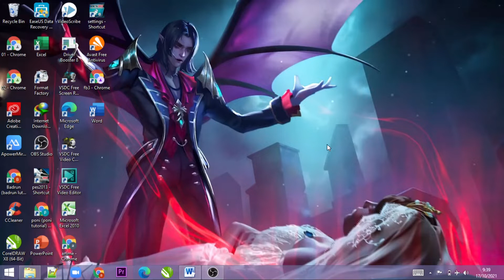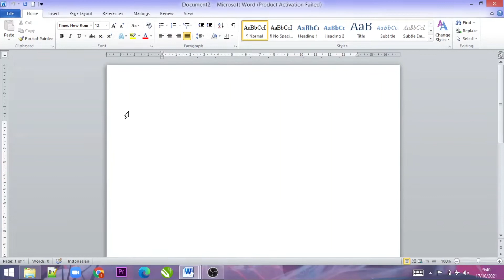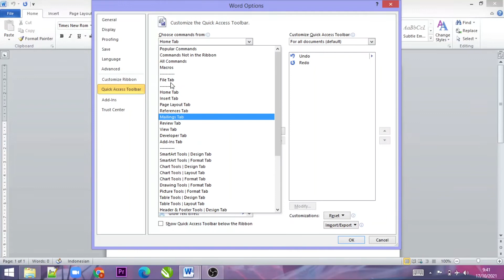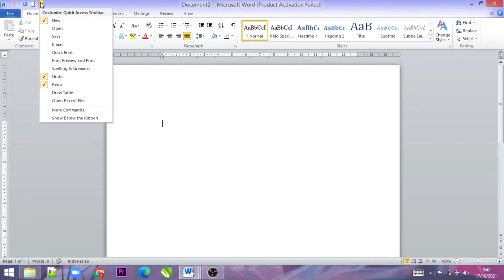Cara Menambahkan Quick Acces Toolbar Di Ms Word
Di vidio kali ini kita akan belajar bagaimana caranya menambahkan Quick Acces Toolbar

Langkah-langkah atau cara memunculkan quick access toolbar di word adalah sebagai berikut:
1. Pilih menu costumize quick access toolbar di sebelah menu office button.
2. Pilih ikon yang dingin ditambahkan.

"Semoga Bermanfaat"